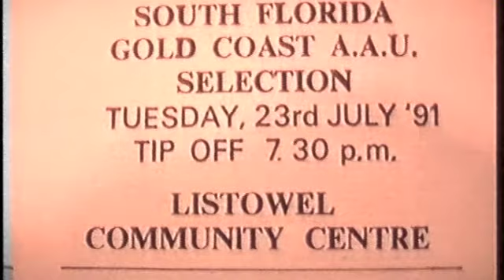Pres Listowel Vs South Florida Gold Coast AAU 1991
Presentation secondary school played a visiting AAU selection from south Florida, July 1991.